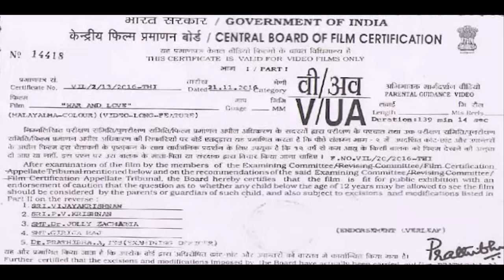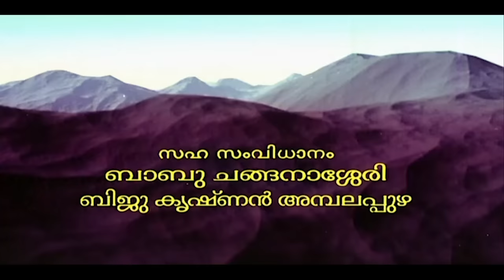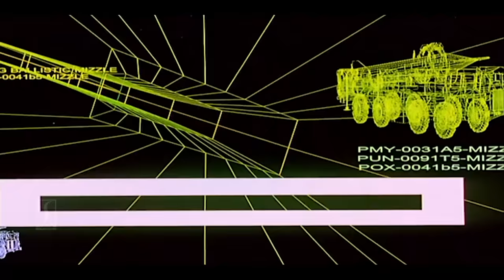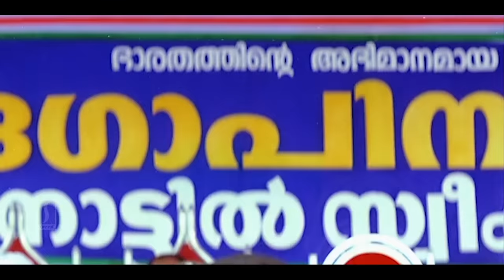War and Love Malayalam full movie | Dileep | Laila | Prabhu | Indraja | Vinayan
War and Love is a 2003 Indian Malayalam-language war film directed by Vinayan and starring Dileep, Prabhu, Laila, Mukesh Rishi, Kalabhavan Mani and Siddique.